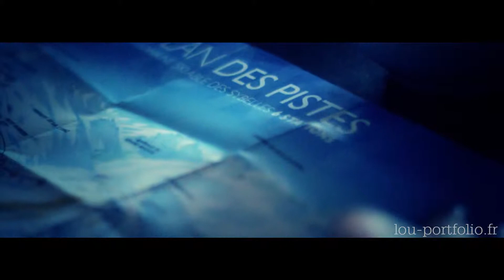Saint Jean d'Arves 2013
Faire mumuses avec des vidéos sans grand intérêts prise en vacances...donne une vidéo qui n'a pas grand intérêt ^^